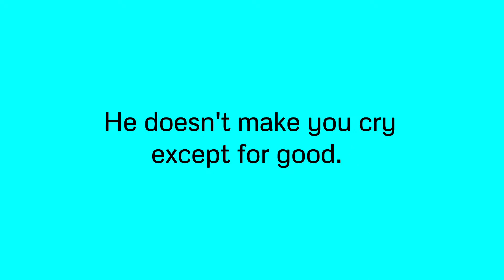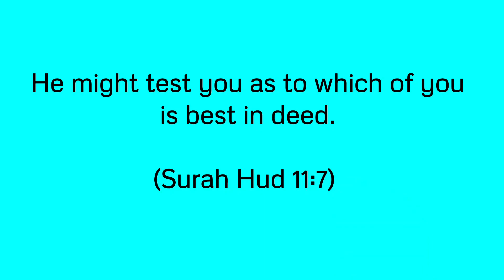A Hidden Goodness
There's a Hidden Goodness behind every situation of our lives. May Allah help us to realise it and grant us success in this world and in the Hereafter, Aameen Yaa Rabbal Aalameen.

Vocals only nasheed in the Background.